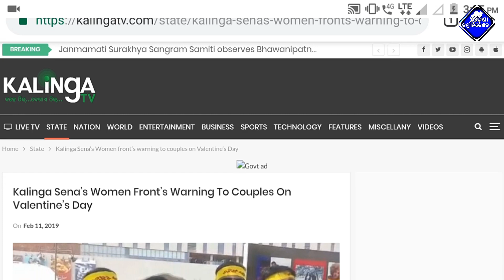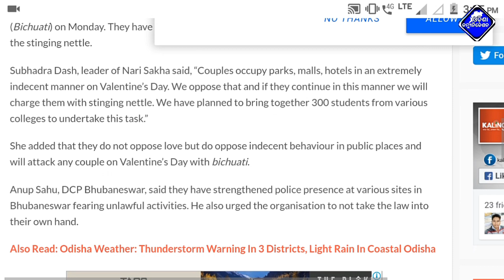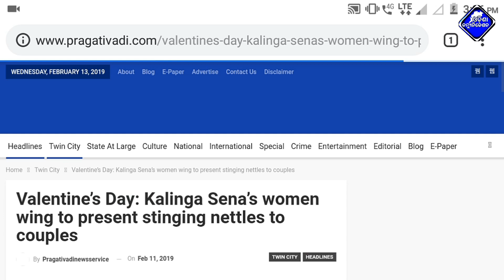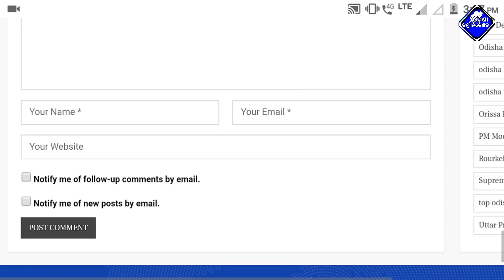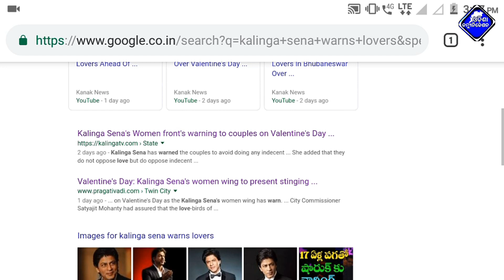Valentine's Day Special | Odia Romantic Song 2019 By Human Sagar & Asima Panda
[Trilochan_odisha_communication]